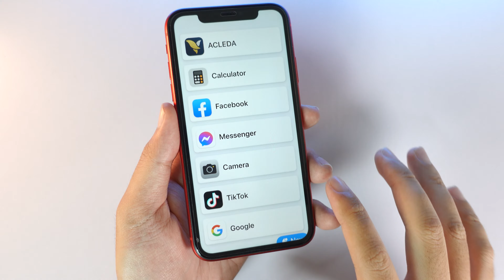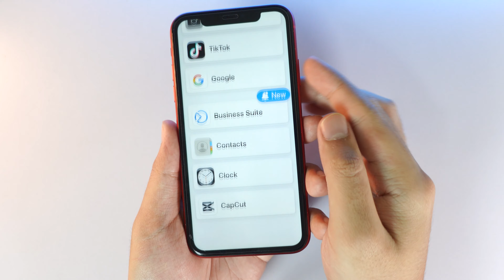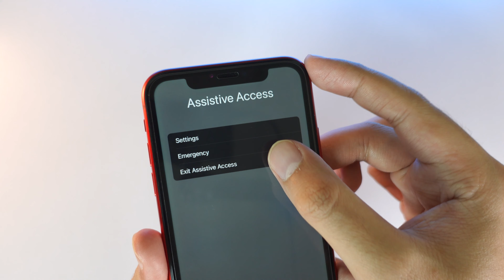iOS 17 មានមុខងារសម្រាប់មនុស្សចាស់ បងប្អូនគួរបើក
Cellard   : 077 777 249 | 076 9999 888
Smart     : 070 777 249 | 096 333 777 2
Metfone : 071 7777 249 | 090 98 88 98